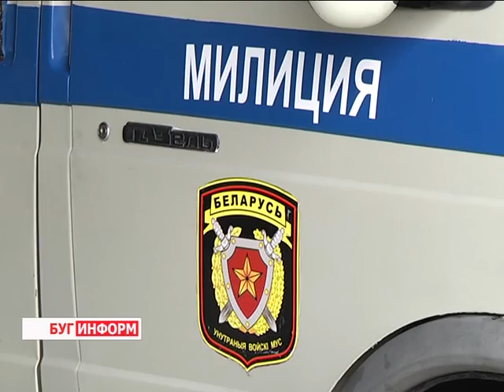2015-10-21 г. Брест. Учебно-методический сбор командиров подразделений. Телекомпания Буг-ТВ.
Учебно-методический сбор  командиров   подразделений внутренних войск  МВД Республики Беларусь.
Технику и вооружение войсковой части 5526 проверили накануне в рамках республиканского учебно-методического сбора заместителей командиров соединений и воинских частей внутренних войск страны. Порядка двух десятков офицеров прибыли в город над Бугом, чтобы оценить уровень брестского подразделения, а также обменяться опытом в сфере сохранения и поддержания в боевой готовности материальной базы.